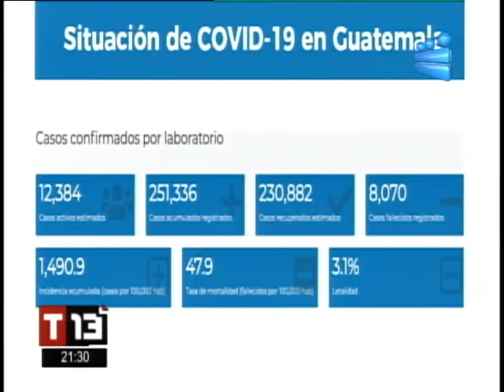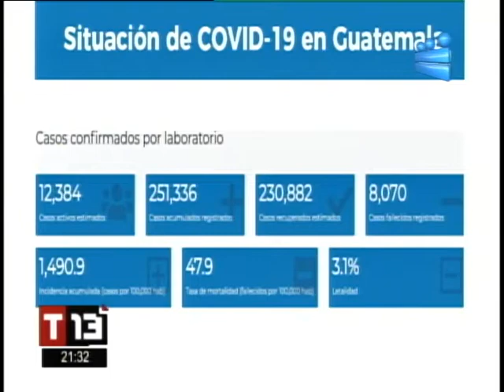T13 Noticias: Programa del 27 de Mayo de 2021